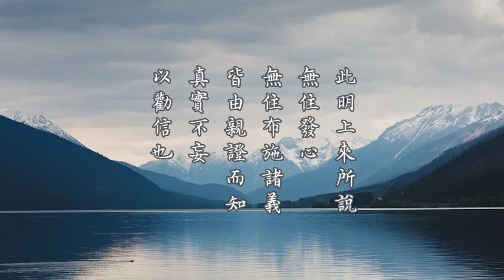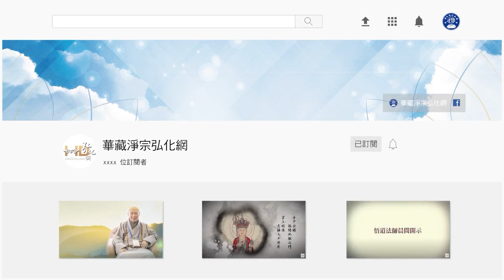金剛經的智言慧語 713 無住發心，無住布施諸義，皆由親證而知